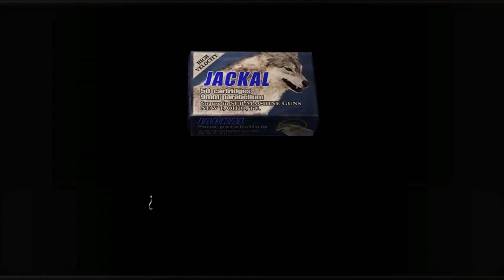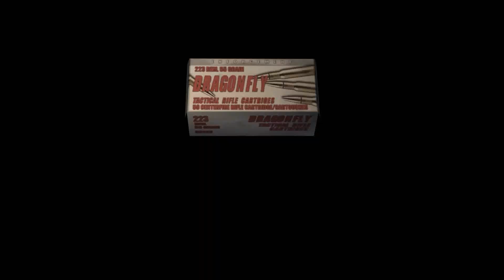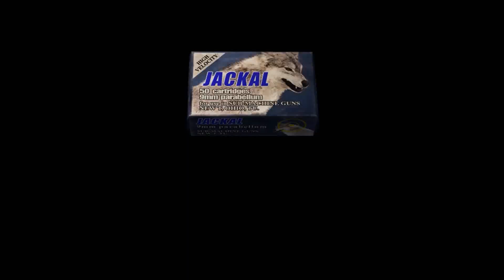Resident Evil 4 • Walkthrough Playthrough (Full Game) • Cap. 39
【DATOS IMPORTANTE MÁS ABAJO】
Nacho sabe la clave secreta para obtener los planes super secretos para poder liberar la plaga y así poder controlar la mente de todas las personas del mundo. Tulio debe detenerlo, sino, quien sabe como terminará este horrible mundo en el que vivimos.

【MI PC】
► Micro: Intel Core i5 7400
► Mother: Mother Gigabyte Z170XP – Sli
► Ram: Corsair Vengeance 8GB DDR4 2400Mhz (x2)
► Gabinete: Raidmax Vortex V4 404WBU
► Fuente: NZXT Hale82 v2 700W 80+Bronce
► HDD: WD 1Tb Blue Sata
► Tarjeta Grafica: Asus Strix GTX1050ti 4GB DDR5